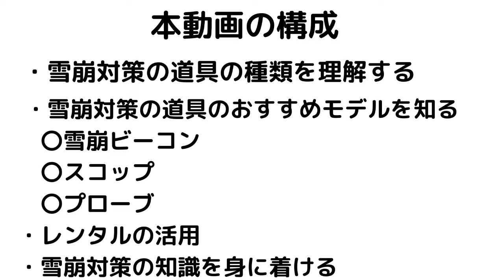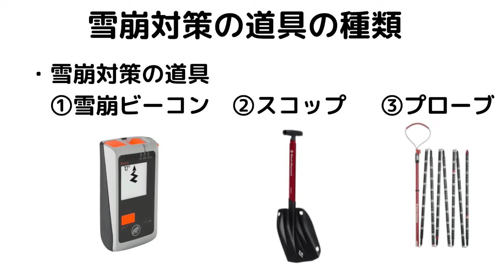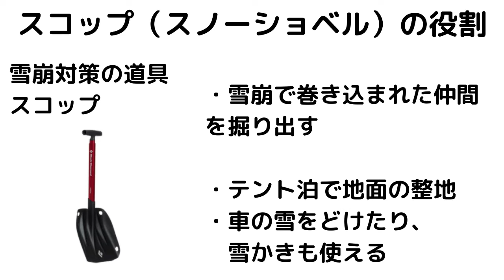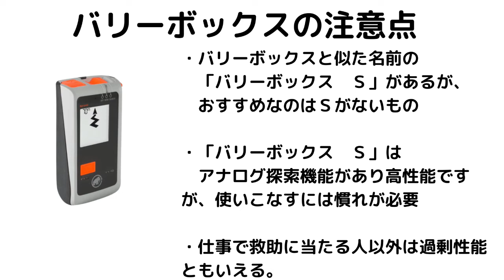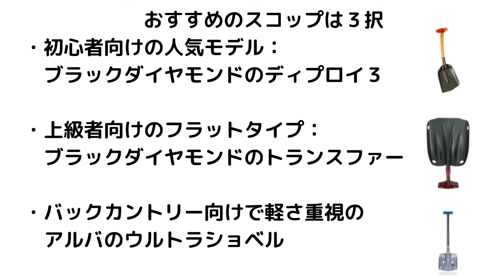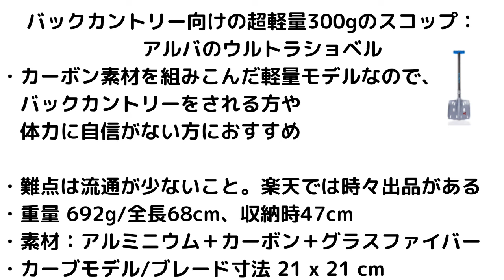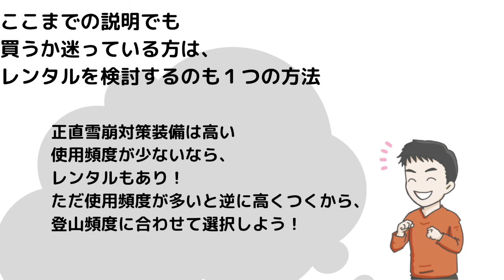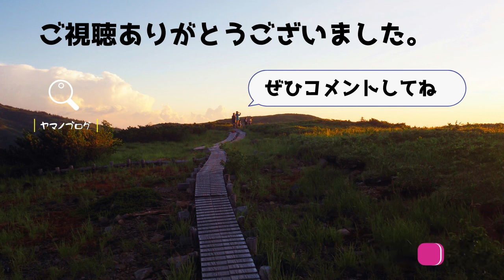【雪崩対策】初めてのビーコン・プローブ・スノーショベルの選び方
0:00　動画テーマの説明
1:10　友人に雪に埋めてもらった話
2:43　雪崩対策装備の種類
5:00　おすすめのビーコン
6:40　ビーコンの使い方の実演
8:25　おすすめのスコップ
9:50　おすすめのプローブ

撮影機材
一眼レフ　　　　Canon EOS Kiss X7 ：
ミラーレス一眼　 OM-D E-M10 MarkII：
アクションカメラ GoPro7 Black：
（NeoSee様提供）